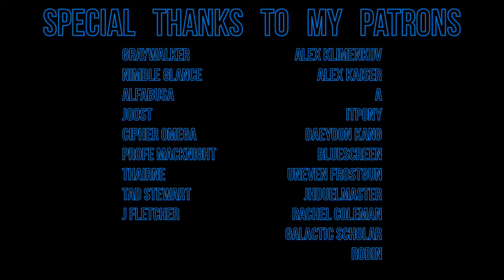Seraph - Original Song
Nothing too fancy. Was just playing around with my DAW. This is for a CnC mod called "Crystalized Doom". Go check it out on ModDb

SPECIAL THANKS TO MY PATRONS:
Graywalker
Nimble Glance
Alfabusa
Joost
Cipher Omega
Profe MacKnight
Thairne
Tad Stewart
J Fletcher
Alex Klimenkov
Alex Kaiser
A
itpony
Daeyoon Kang
Bluescreen
Uneven Frostgun
jhduelmaster
Rachel Coleman
Galactic Scholar
Robin